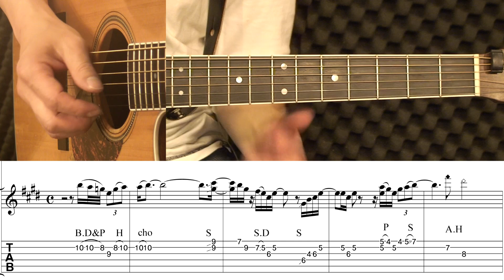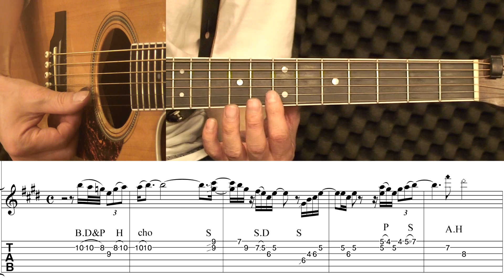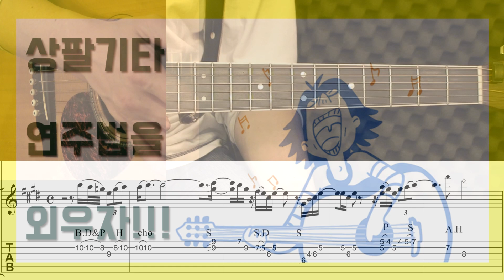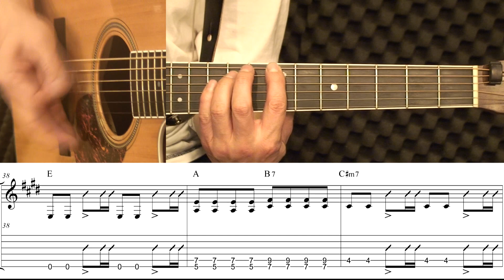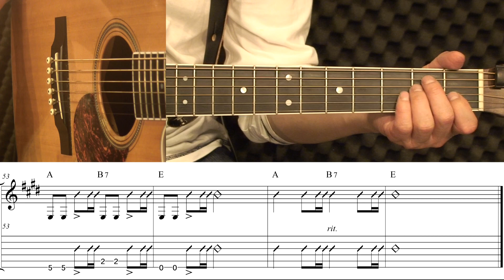(고급용)No.150 가시 - 버즈 기타레슨(기타강의,기타강좌,기타강습)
개별악보 구입 사이트도 있습니다.
온라인 13만명 통기타카페에서 레슨한 모든 노하우를 발휘해

기타간주 하는법 00:05"
기타전주 하는법 11:00"
기타연주 하는법 16:10"